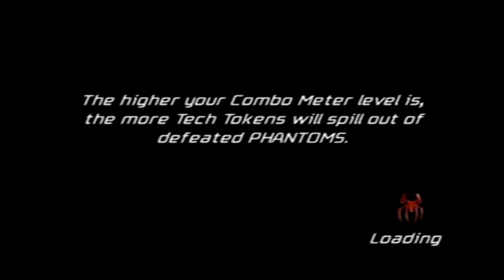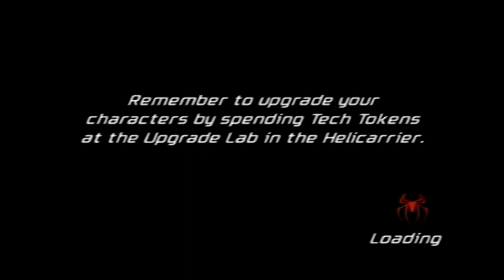Spider Man: Friend or Foe PS2 100% Playthrough Part 4 Oscorp Japan & Green Goblin Boss Fight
Hey Everyone! Today I go through the Oscorp Building and fight the Green Goblin! :D

0:00 Opening
1:18 Oscorp
6:20 Helix
7:37 Helix
8:02 Green Goblin Boss Fight